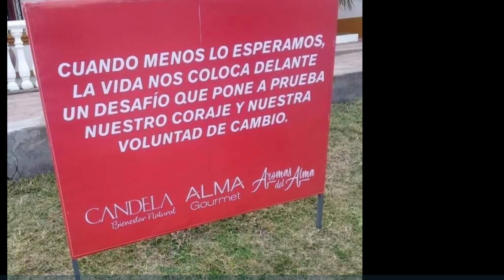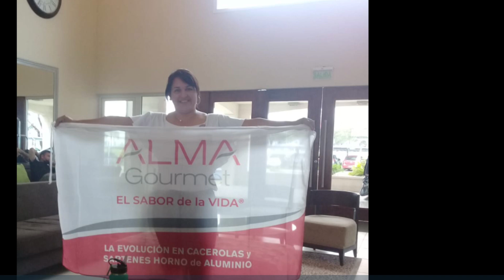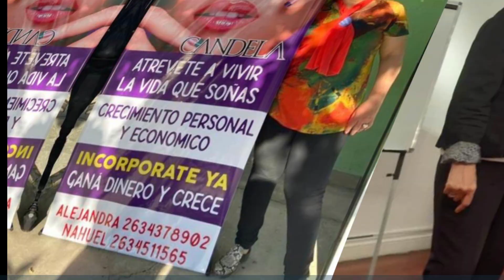Emprendedoras de alma Gourmet